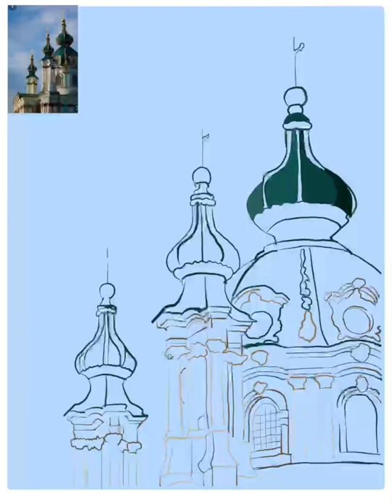HOW TO DRAW CHURCH | St Andrew church digital painting | Fresco tutorial | Time Lapse